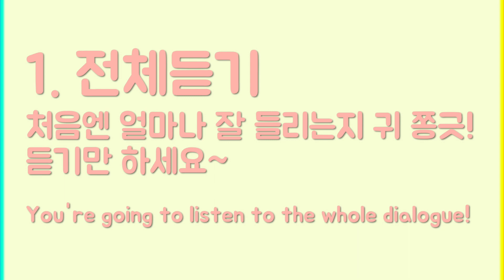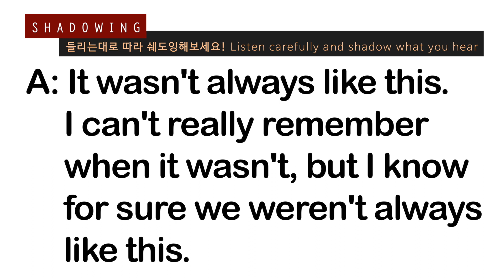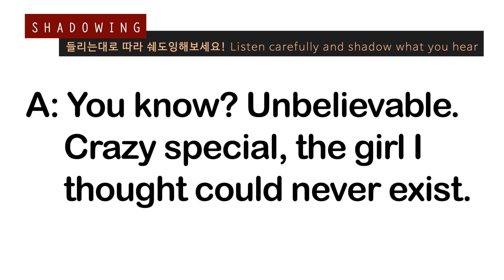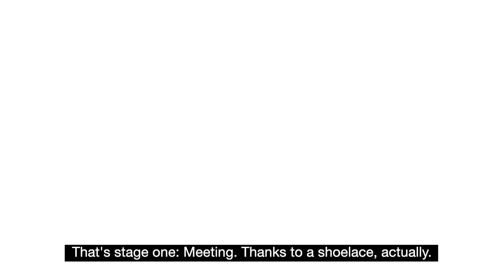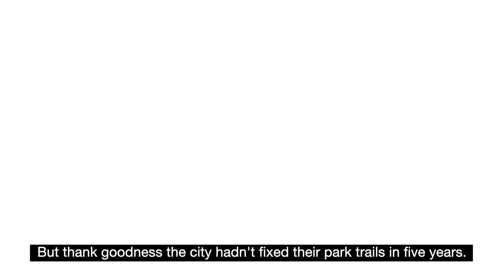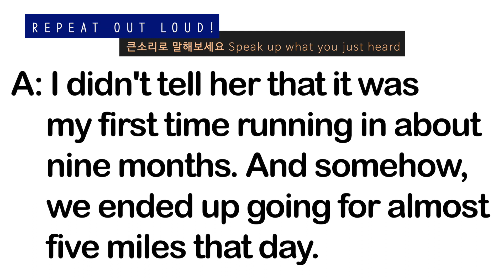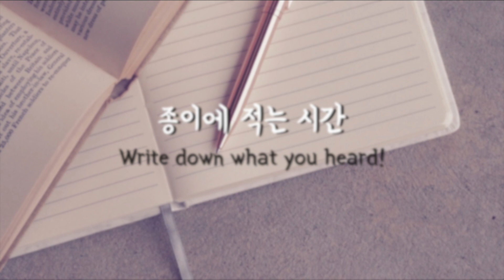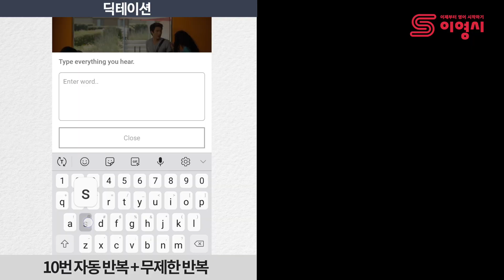영어 듣기 연습 #20 | 이영시 English Listening Practice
(핸드폰+타블렛+컴퓨터 에서 다 사용 가능!)

영어 딕테이션 쉐도잉 으로 영어듣기 연습하는 분들 많으시죠 저도 그 방법으로 공부했고 정말 효과만점 강추하는 방법입니다. 딕테이션 및 쉐도잉을 수동으로 플레이 누르고 멈추고 하는 귀찮음을 덜어드리기 위해 영상들을 편집해서 떠먹여 드립니다.

지난 19편에 이어서 이번 20편은 Wongfu Productions의 "Strangers, again"이라는 엄청 공감되는 재밌는 로맨틱한 드라마를 갖고 듣기 연습을 해보아요.

 ❏ Who is Summer ?
21살부터 영어공부를 시작하여 10년 후인 지금 국제비영리기구에서 활동했었음. 현재 Start Your Dream Now 대표, 이영시 수장, 폴앤마크 파트너 강사. The New Yorker, New York Times 등 각종 미디어에서 통번역 활동 중